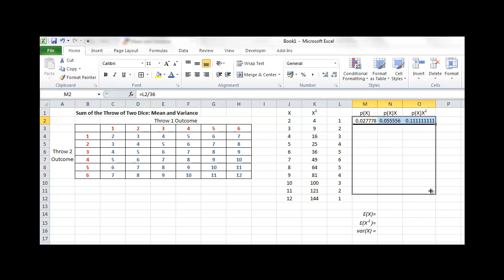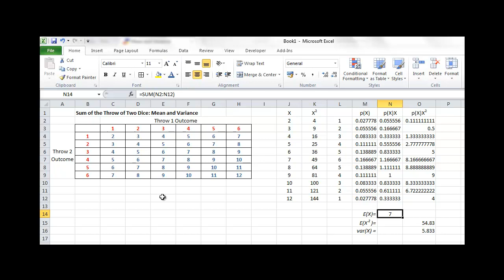BFIP13 Sum of Throws of Two Dice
Calculating Mean and Variance of Sum of Two Dice